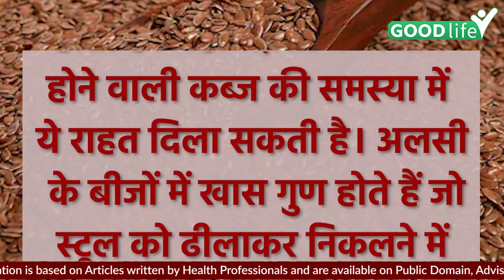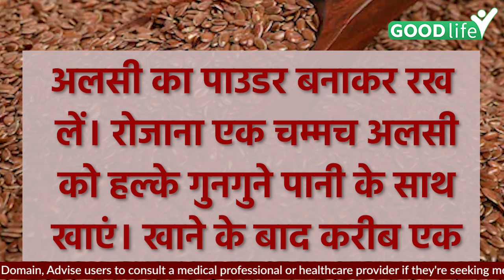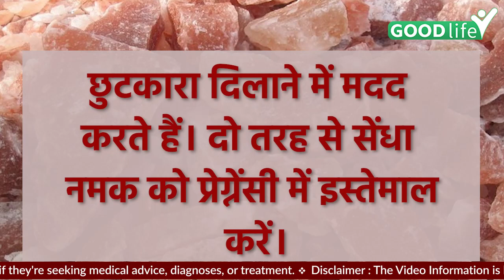प्रेगनेंसी में कब्ज को कैसे ठीक करें | Best Home Remedies for Pregnancy Constipation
प्रेग्नेंसी के दौरान महिलाओं को काफी सारी समस्याओं का सामना करना पड़ता है। जिनमे से एक है कब्ज। कब्ज की वजह से बहुत सारी महिलाएं परेशान रहती हैं। ये समस्या प्रेग्नेंसी के हर महीने के साथ बढ़ती ही जाती है। ऐसे में लगातार कब्ज से छुटकारा दिलाने वाली दवाओं का लेना ठीक नही है। ज्यादातर डॉक्टर भी दवाओं को लगातार खाने के लिए मना करती हैं। ऐसे में घरेलू नुस्खे आपके काम आ सकते हैं। जिनकी मदद से आपको प्रेग्नेंसी के दौरान होने वाली कब्ज की समस्या से छुटकारा मिल सकता है।

Women have to face many problems during pregnancy. One of which is constipation. Many women remain troubled due to constipation. This problem increases with every month of pregnancy. In such a situation, it is not right to continuously take medicines to relieve constipation. Most doctors also forbid taking medicines continuously. In such a situation, home remedies can be useful for you. With the help of which you can get rid of the problem of constipation during pregnancy.